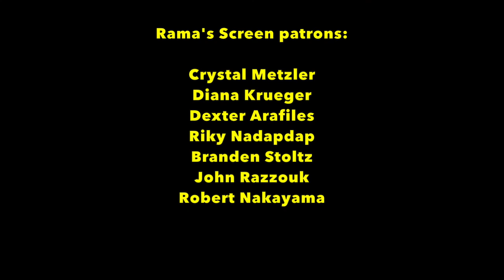EXCLUSIVE! Lin Shaye Shares 'PENNY DREADFUL: CITY OF ANGELS' Details!